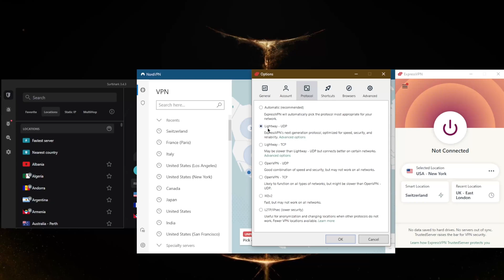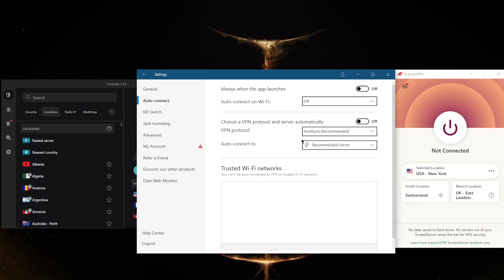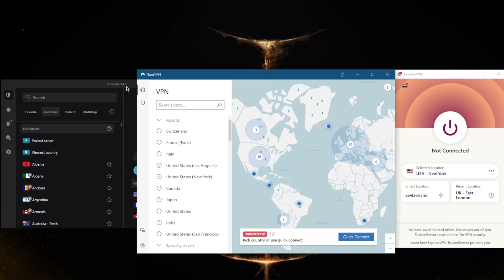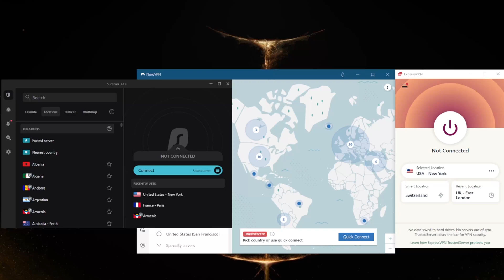Here is the Best VPN to Increase Internet Speed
🧨Best VPN To Increase Internet Speed🎯
  💥SAVE 82% + 2 months FREE + 30 Day Money Back Guarantee💥

Here is the best VPNs to increase your internet speed with. These are the best VPNs for privacy, speed, and security.

How's it going everybody welcome back and a quick video just to show you guys the best VPNs to increase your internet speed. Now, as you may know, a VPN will slow down your internet due to the time that it takes to encrypt your traffic, especially if it's a high grade 256 bit AES encryption as it is with these VPNs. Now I've tested a couple of dozen VPNs. And I've narrowed it down to these three as the best VPN overall, for privacy and performance. Of course, there are a few things that you can keep in mind to increase your speed as much as possible. Now, if you find that a specific server seems to be a little bit slower, just change to another server, you can also change protocols. Now before I continue, if you guys are interested in any of these VPNs, you'll find links to pricing and discounts in the description down below. As well as full reviews if you'd like to learn more about these VPN, specifically, if you want to take a look at the speed test, which you'll find in the reviews below. Okay, so just make sure using the best performing protocols. So in ExpressVPN case, it'll be lightweight UDP, which will be the best performing protocol. Also make sure that the server you're choosing is as close to you as possible. So I'm near the European region. And if I'm trying to unblock, let's say Netflix, us, instead of going all the way to the West Coast, which is very far from my location, let's say my location is right here. Instead of connecting to Los Angeles, I'd rather connect to the New York server which is much closer to me than LA. So generally speaking, the closer to the server to you physically, the better your connection. Of course, there are many factors that play a role in affecting your speed when using a VPN, and that's one of the main ones. Now while using these VPNs, you won't notice a drastic drop in your speed thanks to their high quality servers and protocols. Again, with Express VPN, I definitely recommend using the lightweight UDP protocol, and an express VPN and surf shark specifically, you do have a handy speed test feature which will simply give you the best servers available depending on your location. So for me, it's usually France. It's typically the best server for me, it's either France, Italy or Germany, okay, it could be different for you, it all depends on your location. So that speed test feature will save you a little bit of time rather than having to manually test the servers yourself. Okay, with Nord VPN, the best protocol to choose is definitely the Nord links protocol, which is the recommended protocol right here Nord links is a true wire guard based protocol, which makes Nord VPN arguably the fastest VPN in the business. And next up will be surf shark which will also boasts a powerful wire Guard base protocol, which will maximize your speeds as much as possible. So again, keep these few things in mind when trying to maximize your speed when using a VPN. So if you're looking for a very privacy and an anonymity, focus VPN that is super easy to use and compatible with nearly every single device you can think of go with ExpressVPN if you're looking for something that's a little bit cheaper, is even faster than ExpressVPN and gives you extra features. Definitely go with Nord VPN. If you'd like to learn more about these VPNs calm below if you have any questions I'll be happy to answer them like and subscribe if you'd like to support the channel and stay up to date with everything VPNs and cybersecurity. Thank you guys very much for watching.

Hope you enjoyed my Here is the Best VPN to Increase Internet Speed Video.